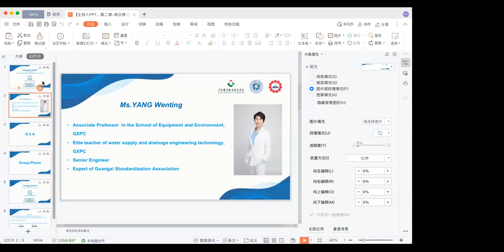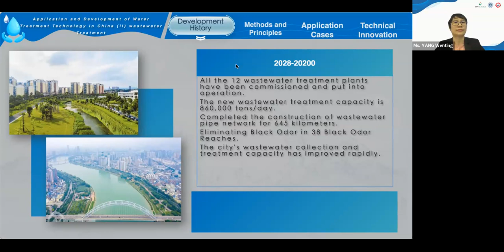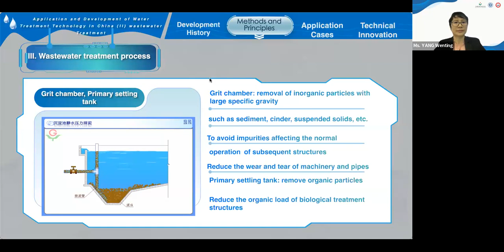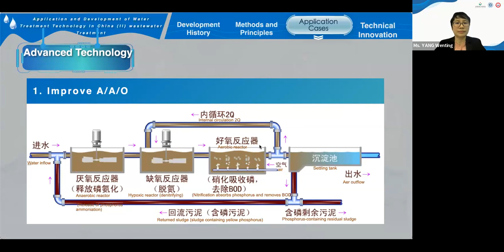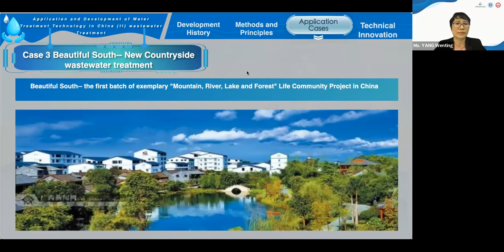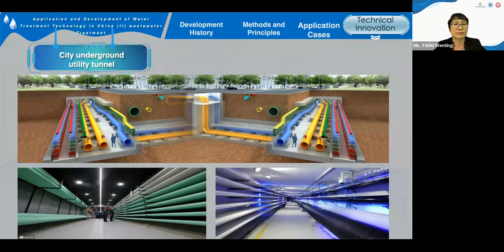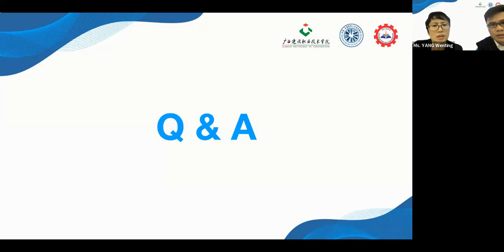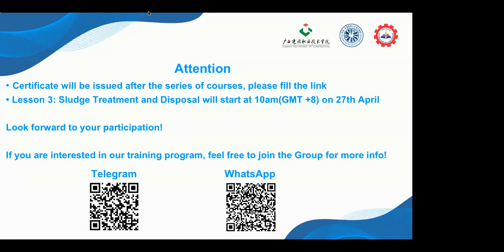The Application of Water Treatment Technology in China （2）Wastewater Treatment By Ms YANG Wenting